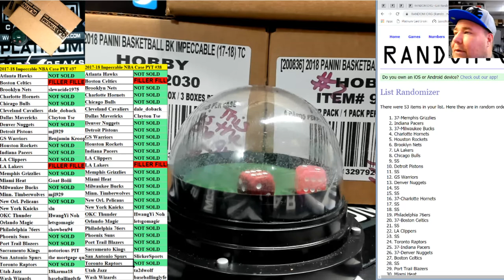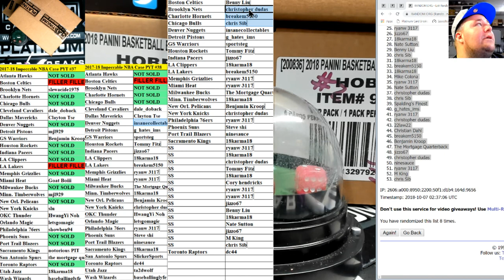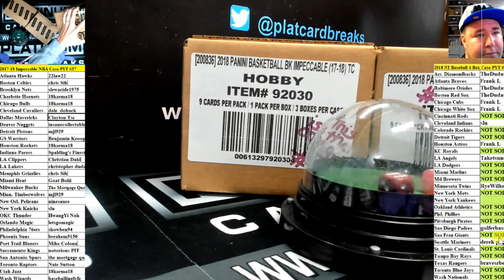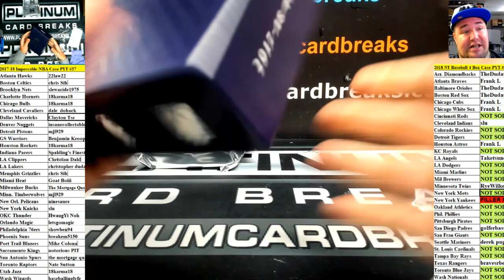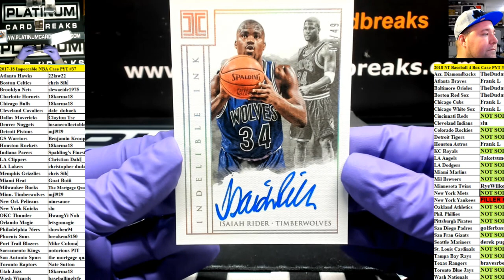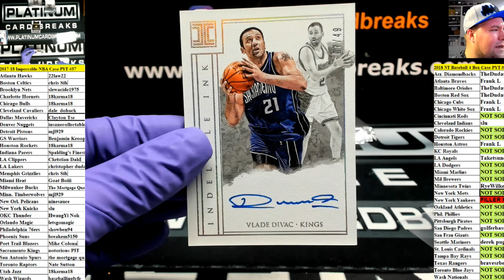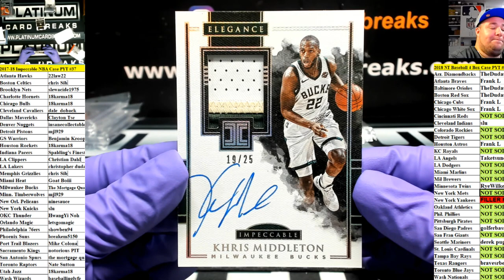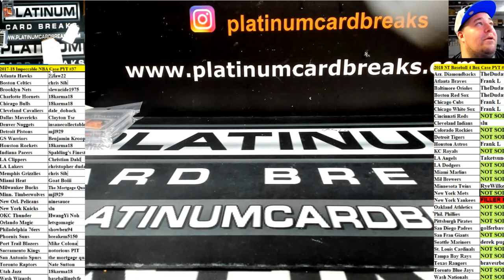2017 18 Impeccable NBA Case PYT #37